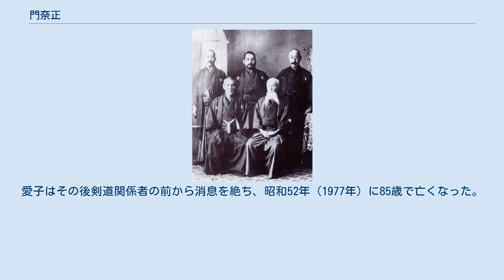門奈正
門奈 正（もんな ただし、安政2年4月（1855年） - 昭和4年（1929年）9月22日）は、日本の剣道家。
流派は水府流、北辰一刀流。
 代々水戸藩付家老を務める門奈家の8人兄妹の4人目として生まれる。
3歳のとき母を亡くす。
幕末期に水戸藩では内乱が起こり、父・圭齋は天狗党の武田耕雲斎に与し獄中死。
長兄・忠直は切腹。
次兄・左近と正は元服前であったことから死罪は免れたが座敷牢に幽閉された。
正は元治元年（1864年）から明治元年（1868年）まで約5年間幽閉された。
 明治元年（1868年）、維新の恩赦で解放される。
水戸藩校・弘道館で豊島源八に水府流剣術を学び、免許皆伝を受ける。
明治5年（1872年）に弘道館が閉鎖されると、帰農したという。
 明治15年（1882年）、元水戸藩矢倉奉行で弘道館剣術指南役であった小澤寅吉の道場東武館に入門。
寅吉に北辰一刀流剣術を、寅吉の長男一郎に新田宮流抜刀術を学び、いずれも免許皆伝を受ける。
東武館での稽古相手に内藤高治がいたが、内藤は門奈が入門した翌年に上京して回国修行を開始した。
 明治18年（1885年）より、元玄武館塾頭で茨城県警察本署撃剣師範の下江秀太郎が東武館で剣術を指南し、門奈は下江の教えを受けた。
 明治21年（1888年）、警視庁撃剣世話掛となっていた下江の招きで警視庁に出仕し、富岡門前署撃剣世話掛となる。
同年10月、回国修行を終えた内藤高治も警視庁に出仕し、下江の斡旋で門奈と同じ富岡門前署に配属された。
その後、下江、内藤とともに下谷署に異動する。
門奈は「下江の技を最も受け継いだ」と評されるようになる。
 明治25年（1892年）、神田小川町署の撃剣世話掛副主任となり、初めて下江と別の署に異動となった。
当時の神田小川町署の撃剣世話掛主任は鏡新明智流士学館四天王の一人であった兼松直廉であった。
 明治26年（1893年）、千葉県へ武者修行の旅に出て、香取神道流17世・飯篠盛貞の道場を訪ね手合わせを求める。
同流は他流試合を禁じているため断られたが、同地に北辰一刀流の道場を開いている豪農宅を紹介され、その豪農宅で100人相手に9時間連続の立ち切り稽古を行った。
 同年、警視庁の各署に試合を挑んだ本間三郎（本間念流）に、内藤高治、得能関四郎（直心影流）、柴田衛守（鞍馬流）ら世話掛が次々と敗れ、門奈も敗れたが、再度の試合で勝った。
この門奈の勝ちが警視庁側の唯一の勝ちとなった。
さらに同年、皇宮警察の猿田東之助（積川一刀流）と対戦し勝利する。
 明治27年（1894年）、日清戦争の混乱からの居留民保護のため、警視庁の撃剣世話掛たちが朝鮮半島に派遣された。
門奈は平壌の戦いで、立見尚文が率いる歩兵第10旅団に属し、ある状況で清国兵28人を斬った。
 明治31年（1898年）、下江が愛知県警察部に転勤。
 明治32年（1899年）、内藤が警視庁を退職し京都の大日本武徳会本部教授に就任。
同じころ門奈も神奈川県警察部に転じる。
横浜に道場・常陽館を開き、大日本武徳会神奈川支部の設立に尽力。
同年、大日本武徳会から精錬証を授与される。
 明治37年（1904年）、妻・浪子が死去する。
二人の間に子供はおらず、門奈は独身となった。
 明治40年（1907年）、内藤の招きで京都の大日本武徳会本部教授に就任。
「技の門奈、気の内藤」と並び称され、大日本武徳会の双璧をなす。
 明治44年（1911年）、剣道形制定のため全国から25名の剣道家が選抜され、委員会が発足した。
門奈はそのうち5名の主査の一人に抜擢された。
約1年間の討論を経て、大正元年（1912年）に大日本帝国剣道形を発表した。
 大正2年（1913年）、大日本武徳会から範士号を授与された。
範士は60歳以上との決まりがあったが、門奈正（59歳）、内藤高治（52歳）、高野佐三郎（52歳）は特例での授与となった。
 大正8年（1919年）、37歳年下の女性と恋仲になったことで、大日本武徳会本部を解任された。
女性の名は愛子といい、元祇園の芸妓であったといわれる。
解任されるほど問題のあることであったのかは分からないが、この年大日本武徳会副会長兼武術専門学校校長に就任した西久保弘道が綱紀粛正に力を入れていたことも影響したのではないかと考えられている。
 本部を解任された...